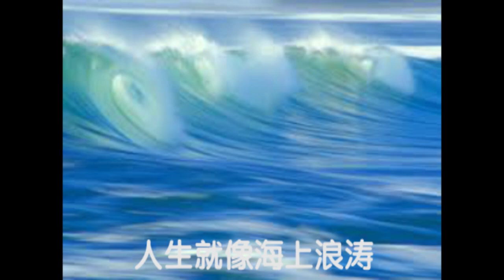含羞草 潘秀琼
《含羞草》　潘秀琼　原自欧西歌曲 Chitarra Roman (Roman Guitar)
　　　　　　作词：叶绿　　作曲：Eldo Di Lazzaro
片芯资料：（百代唱片　唱片编号：36127 B　模板：PA.10069　叶绿词）
歌词：
夜色那样美好，为什么还有烦恼，你要做迎春花，不要像含羞草，只管把头儿摇。眼前是花月良宵，我们要喜上眉梢，
我们要尽情欢笑，不要像含羞草。
人生就像海上浪涛，潮起潮来有谁知道，潮来就像万马奔腾，
潮去变作静静悄悄。人生就是这样匆忙，何必再寻什么烦恼，
我们应该尽情欢笑，不要把那头低倒。人生就像海上浪涛，
潮起潮来有谁知道，潮来就像万马奔腾，潮去变作静静悄悄。
人生就是这样匆忙，何必再寻什么烦恼，我们应该尽情欢笑，
不要把那头低倒。　　　　（魔镜歌词网 ）